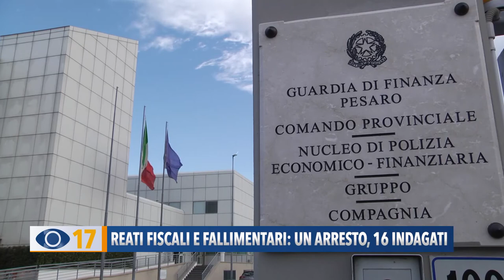Reati fiscali e fallimentari: un arresto e 16 indagati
Operazione della Guardia di Finanza di Pesaro nei confronti di un imprenditore che è stato arrestato per reati fiscali. 16 in totale gli indagati, sequestri e numerose perquisizioni.